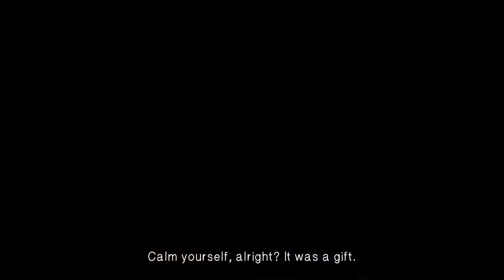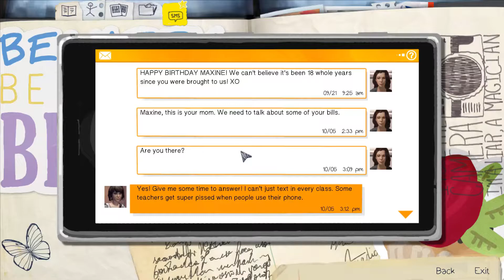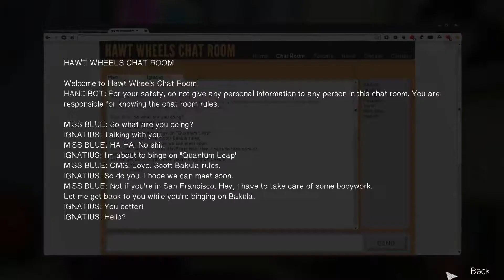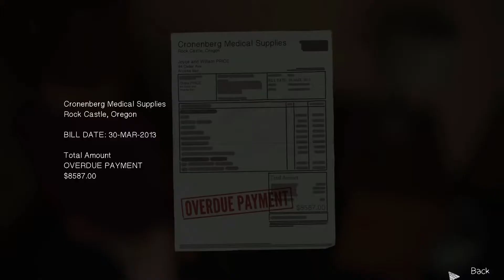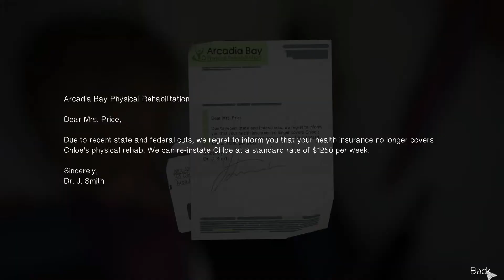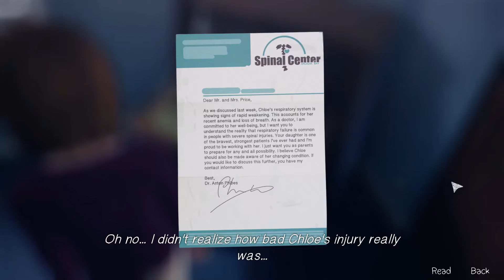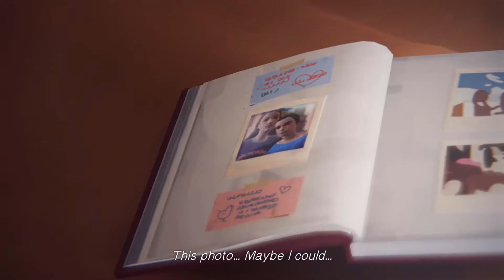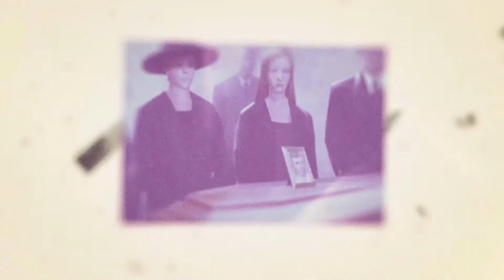Life is Strange Episode 4 Dark Room Part 1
Welcome everyone to Episode 4 Part 1 of our Life is Strange walkthrough.

In this episode, Max Caulfield learns that some things in the past should stay left alone.

Player of this walkthrough:

- Crazyhobo100